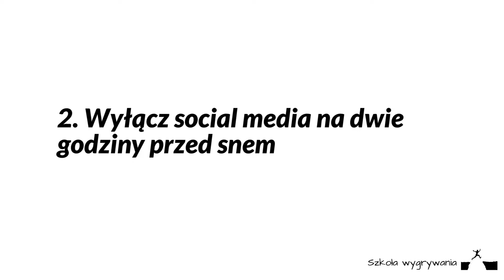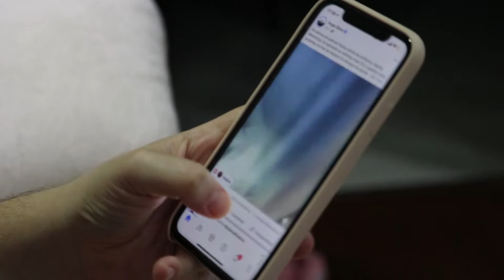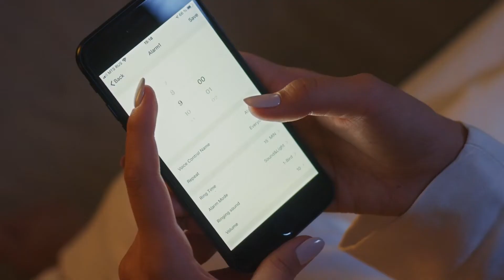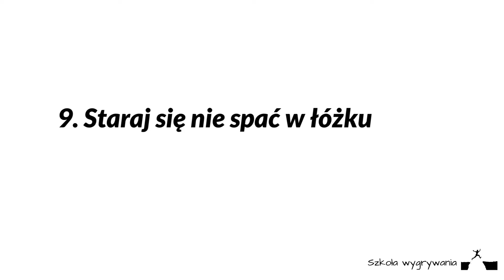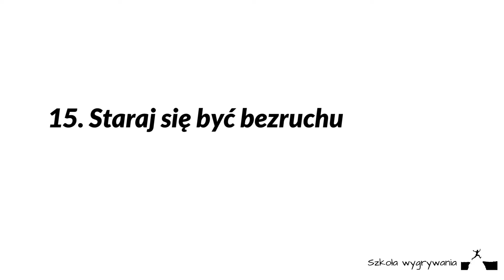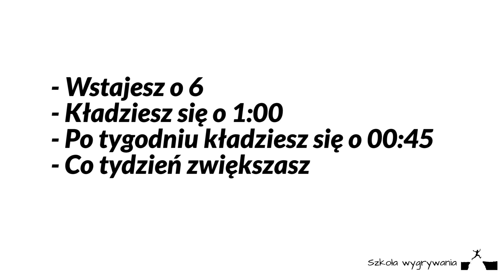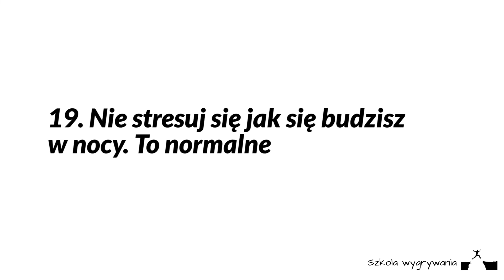Jak szybko zasnąć? [20 sposobów na lepszy sen]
Każdy film jest też w formie tekstowej na moim blogu